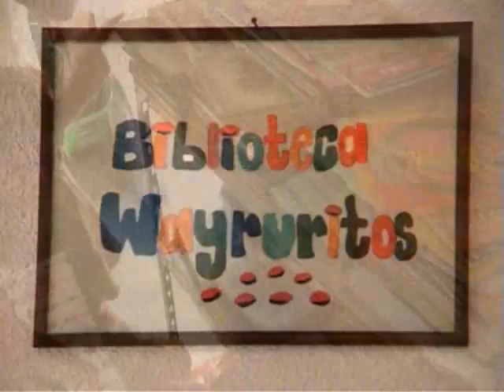CLIP 15 AÑOS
Un clip que intenta resumir los 15 años de nuestro colectivo de trabajo.
Un agradecimiento  A TODOS.